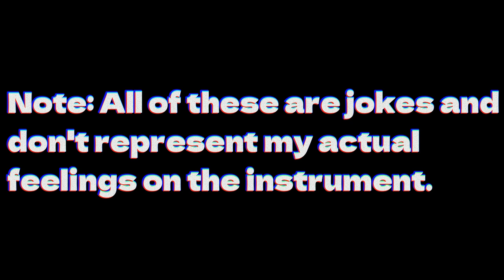Every Band Instrument Described in 54 seconds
This is a video describing musical instruments. This video is a joke.